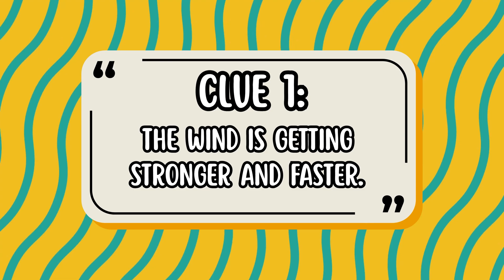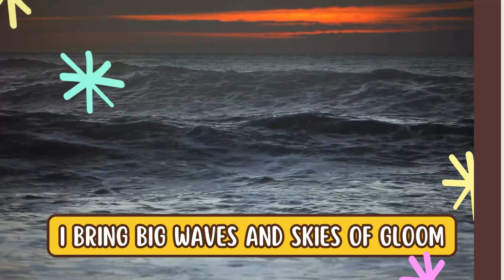Cyclones, Hurricanes & Typhoons for Kids 🌀 | Natural Disaster Science & Safety Made Fun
What is a hurricane? What’s the difference between a cyclone and a typhoon? And how do these huge spinning storms form over the sea?

In this educational and friendly episode of Sky Wonders, Eggbert the explorer stands by the shore and sees something big and strange forming in the sky. Through gentle clues, a riddle, and fun science, kids learn how tropical cyclones grow—and why they’re called different names around the world.

🌪️ A great resource for:

- Preschool and early elementary science
- Homeschool nature lessons
- Weather or natural disaster units in class
- Parents looking for calm, smart screen time

🌎 What kids will learn:
- How tropical cyclones form
- The difference between hurricane, typhoon, and cyclone
- What happens during a strong sea storm
- What families do to stay safe

This is Episode 12 of the Sky Wonders series — where Eggbert gently explores natural disasters with science, riddles, and curiosity for kids ages 3–7.